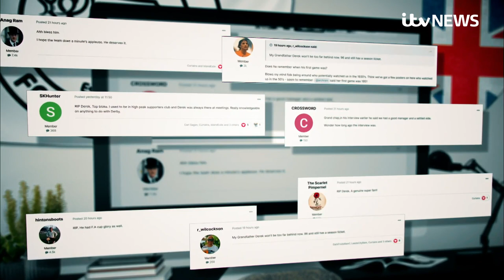Derby County superfan who went to every game except those during WW2 dies aged 103 | ITV News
It takes a special brand of dedication to support your football team through thick and thin for decade after decade.

Derek Eley, who has died at the age of 103, cheered on his beloved Derby County for nearly 90 years without a break, except to serve his country in World War Two.

Hannah Miller has been hearing tributes to the ultimate superfan.